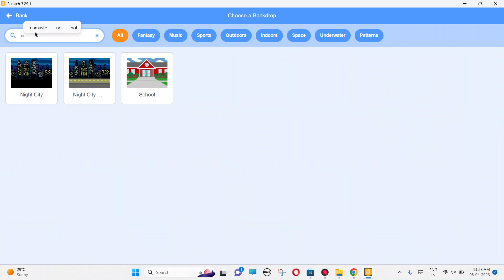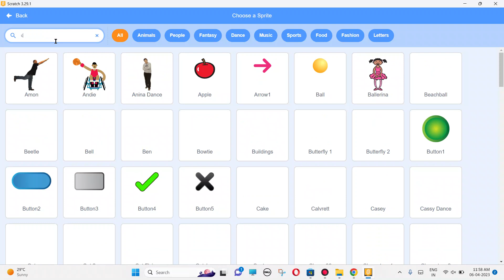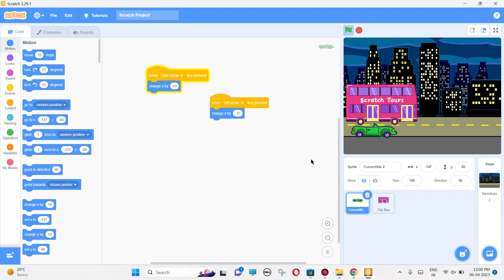How to make a Car simulator in SCRATCH | Tutorial